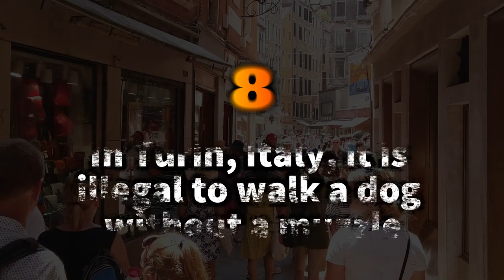10 Unbelievable Laws from Around the World – You Won't Believe What Made Them Illegal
You won't believe the laws that exist in different parts of the world! In this video, we take a look at 10 unbelievable laws from around the globe, from Bhutan's ban on smoking in public to Milan's prohibition on sitting on public building steps. We'll also explore the peculiar laws in Kansas, Burma, Israel, North Korea, Singapore, Turin, the UK, and Russia. Get ready to be amazed and learn about some of the most unusual laws in the world!